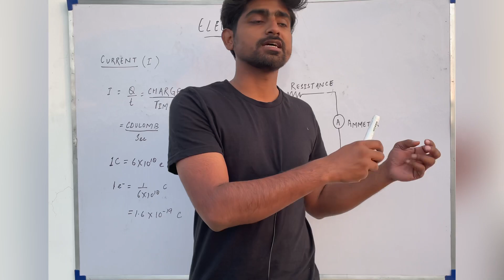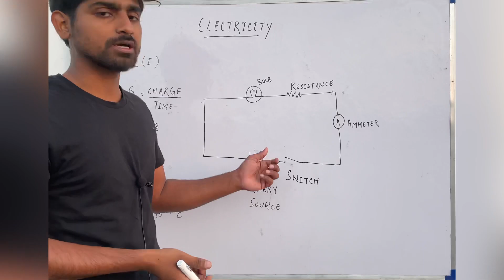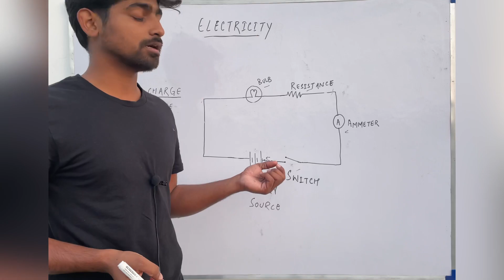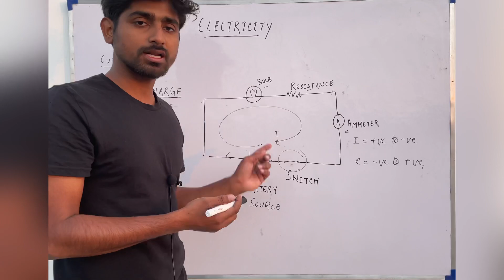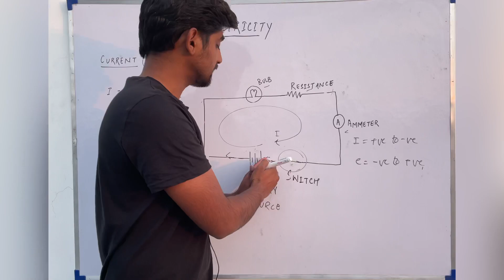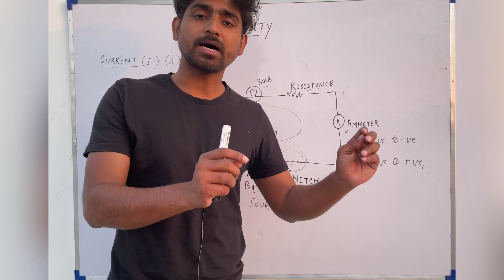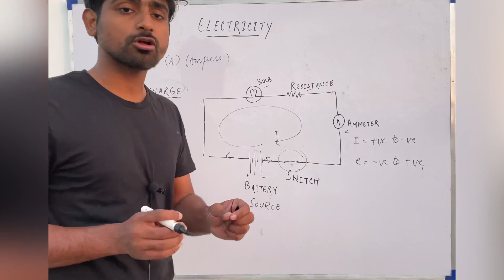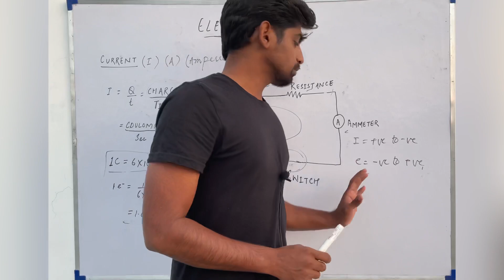ELECTRICITY(BASICS)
In this video, the electric current and the electric circuit is discussed.The basics and intro of the chapter is all explained here. The current and circuit is the basic need for the electricity to run to every single place on the earth.